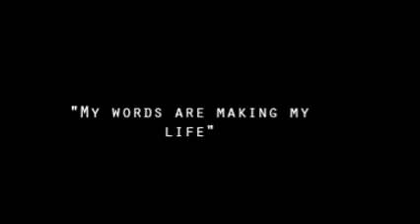ANCHOR SHREY hosting auditions world's biggest corporate talent chahpionship @ martuti plant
I am Professional EMCEE | ANCHOR | ENTERTAINER | VIDEO JOCKEY | VOICE OVER ARTIST | CHARACTER ARTIST, Have done PG Diploma in Radio and Television Journalism from BHARATIYA VIDYA BHAVAN, DELHI, I have been in this profession since 2011, Hosted More than 500 shows, Experienced in almost all types of shows Like Corporate shows, International Film Festivals, Celebrity Shows, Wedding shows, Family functions, All types of Anniversaries, Annual functions of school and Colleges, College fests, Video Documentries, Dance and Fashion shows, Promotional Events, Road shows, Social events, political events, Interviews etc. Worked with Big Brands of World like SKODA, SICHUAN TOURISM (JAPAN) TVS, IOC, DAIKEN, NISAN, HONDA etc. And for more visit my Profile.